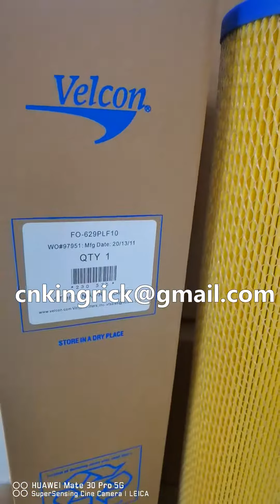FO-629PLF10 Pleated Paper Aviation Fuel Filter Cartridge Parker Velcon FO-644PLF10TB